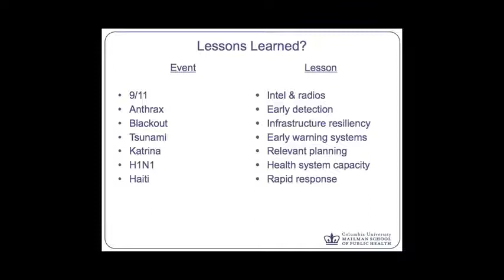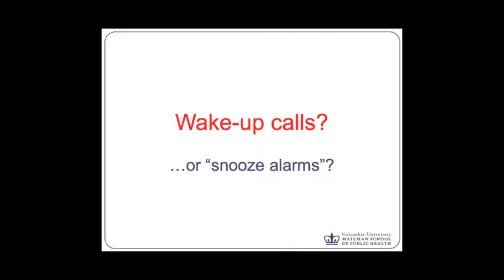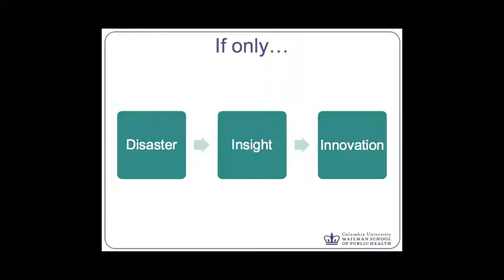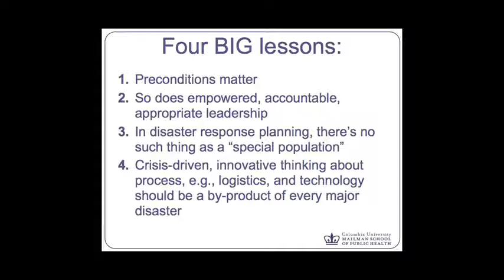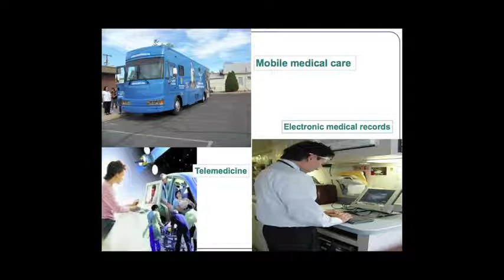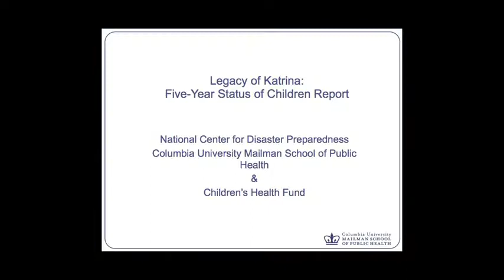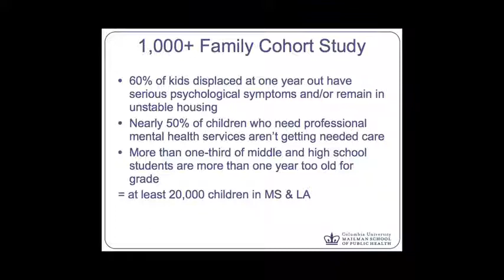The Human Dimensions of Disaster Recovery - Dr. Irwin Redlener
Dr. Irwin Redlener, Principal Investigator of the Columbia Regional Learning Center, describes how improved coordination of intelligence services, enhanced detection of biological agents, and better infrastructure capacity can enable the public health sector to work more effectively. He also talks about the need for mobile medical care, electronic medical records, and further preparation for medical healthcare facility evacuations (recorded August 2011)